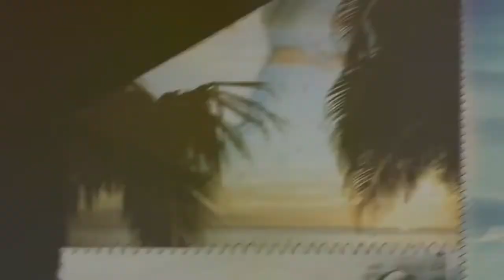Sörf Yapmak için Nehri Denize Bağlamak